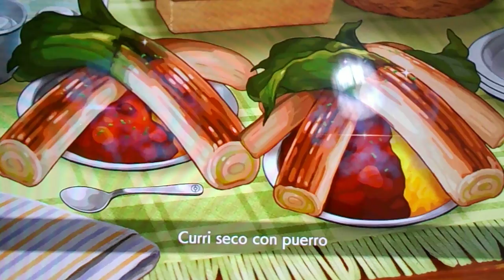POKEMON ESCUDO DLC Capitulo 5 "Haciendo migas con Kubfu con mi Subequipo" parte final